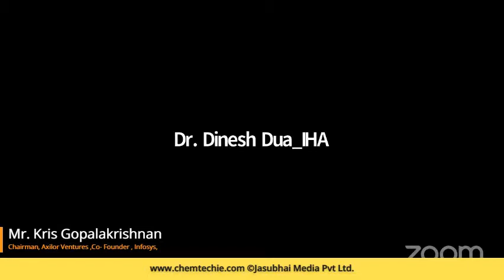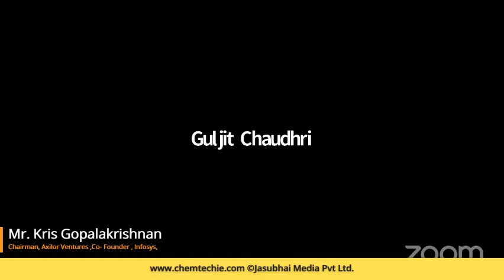Mr. Kris Gopalakrishnan, Chairman, Axilor Ventures Co- Founder , Infosys